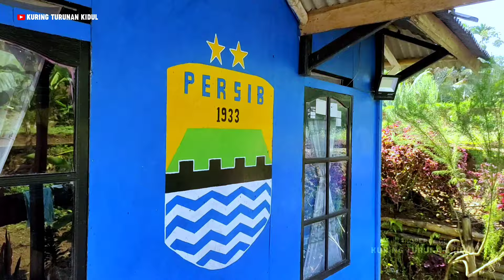Ngintip Aktivitas Warga DI KAMPUNG TUMARITIS, adem dan indah alam desanya | PEDESAAN JAWA BARAT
Assalamualaikum Warahmatulloh Wabarakaatuh 🙏🙏🙏

SAHABAT KURING TURUNAN KIDUL Pada Kesempatan Kali ini Seperti Biasa Saya Akan Melanjutkan Kembali Petualangan Saya, Untuk Menyusuri dan Berkunjung ke Perkampungan Yang Berada di Pedesaan, Khususnya Yang Berada di Jawa Barat Untuk Melihat Suasana dan Aktivitas Warganya. Ambil Sisi Positif dan Buang Sisi Negatif dari Setiap Pengambilan Gambar Dari Video ini.

🤗 Semoga Dengan Adanya Tayang Ini Bisa Jadi Hiburan, Tuntunan, Motivasi, Inspirasi, Edukasi Dan Menjadi Pengobat Rindu Akan Suasana Kampung Halaman Seperti Jaman Dulu, Yang Masih Asri, Alami, Tradisional, Serta Kearifan Lokal Dan Budaya Yang Masih Terjaga, Keramahan Tambahan Warga Dan Juga Makanan Yang Menjadi Ciri khas.

📌pada kesempatan kali ini KURING TURUNAN KIDUL menayangkan video yang berlokasi di :

Kampung  : Ganasoli, sinargalih 2
desa    : Purwarahayu
kecamatan  : Taraju
kabupaten  : Tasikmalaya, Jawa Barat.

SALAM SUNDA
Wasalamualaikum Warahmatulloh Wabarakaatuh. 🙏🙏🙏

TAG;
kuring turunan kidul, kuring turunan kidul terbaru, kuring turunan kidul purwarahayu, kuring turunan kidul hari ini, kampung inggris, kampung gajah, kampung tumaritis, kampung riwil terbaru, kampung inggris lc,
pedesaan di jepang, pedesaan di swiss, pedesaan di amerika, pedesaan jawa tengah, pedesaan indonesia, pedesaan amerika, gadis desa, lembur kuring, pedesaan jawa barat,
alam pedesaan, hidup di desa ,desa terpencil, hidup di desa, pemandangan desa